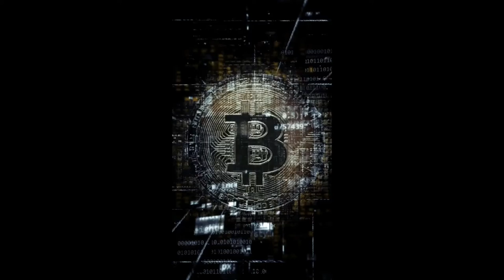0154 - PHILO - Le "café philo". Philosophie et méthodologie du fonctionnement.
1001 PENSEES - Pensée n°0154 - Le "café philo". Philosophie et méthodologie du fonctionnement.

PS. qui a regardé le générique jusqu'à la fin ?
VOS REMARQUES ET COMMENTAIRES, SONT LES BIENVENUS